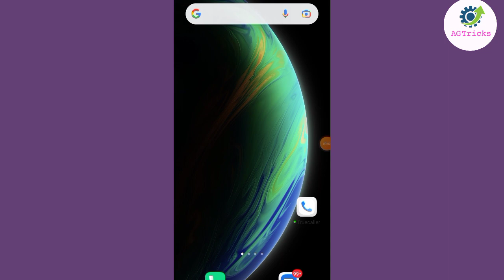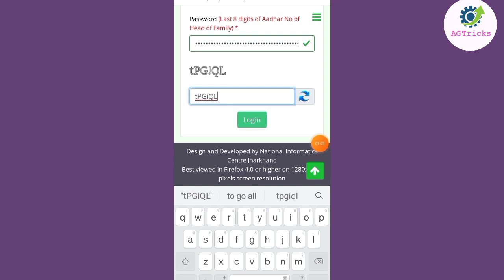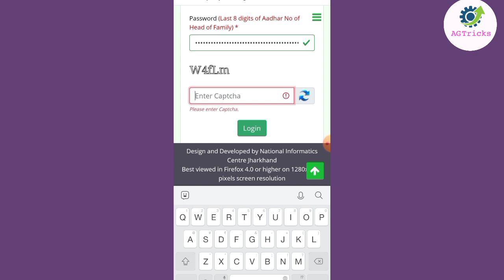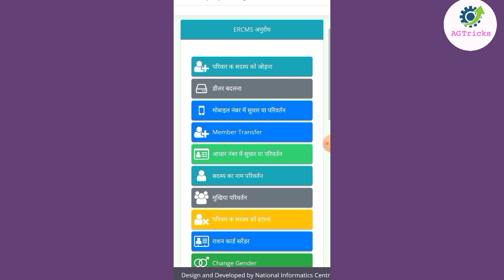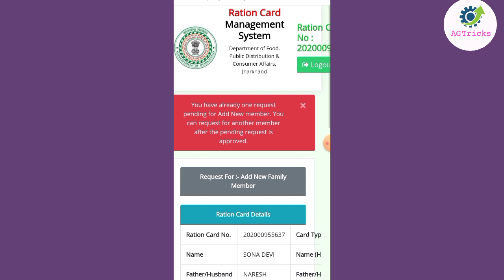राशन कार्ड में ऑनलाइन नाम कैसे जोड़े। ration card me name kaise jode online~Ration card latest news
राशन कार्ड में ऑनलाइन नाम कैसे जोड़े। ration card me name kaise jode online

Dosto is video me hamne aapko bataye hai aap aapne ration card me aapna ya aapna family ke kisi bhi member e kaise jode sakte hai hai woh bhi online

add member in ration card online haryana
राशन कार्ड ऑनलाइन कैसे करें
ration card
add new member in ration card online
ration card me naya naam kaise jode correction in ration card online

Murari Goswami👍